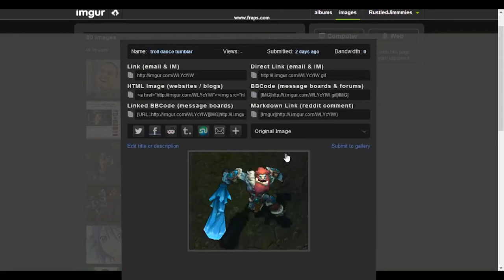Trundle Theme League of Legends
Trundle Theme League of Losers

Classic from May 14 2013